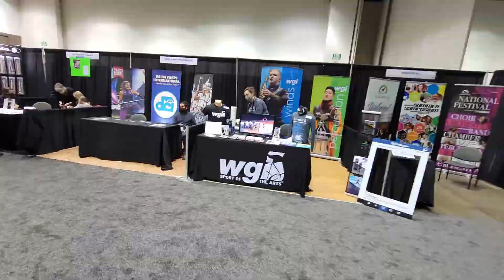PASIC 2021 Expo Hall 'Quiet' Side Walkthrough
A very quick walkthrough of the quiet side of the PASIC 2021 Expo Hall